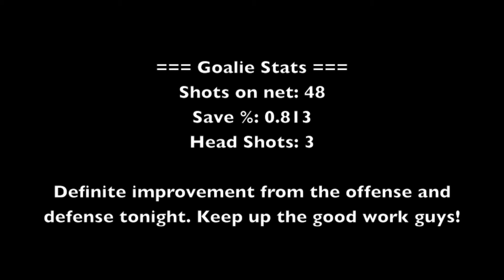Legionnaires vs Elite Heat (Oct 1st, 2013)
Game #6. We're now rocking our brand new team jerseys...no crest on them yet but soon hopefully :)